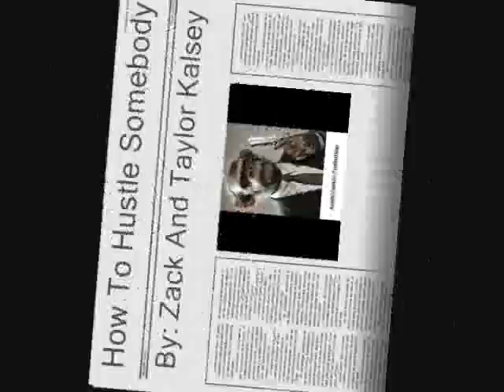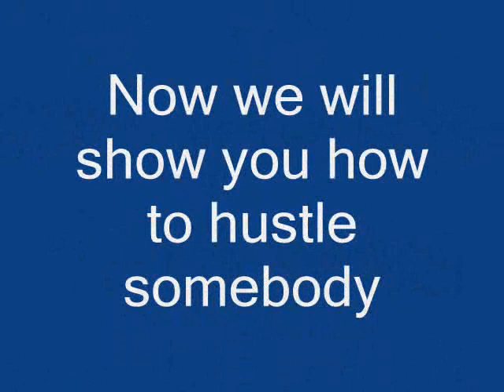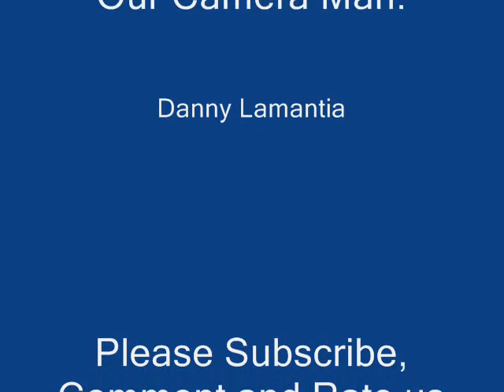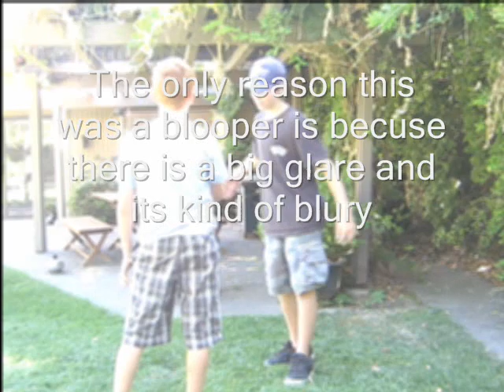How To Hustle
SPOOF! Taylor AKA the nose picker is trying to tell the world how to hustle so people can make more money in this harsh times. He and his BFF Zack (which is A LOT smarter) make a video called "How To Hustle"
Music used
"Everybody"-Backstreet Boys